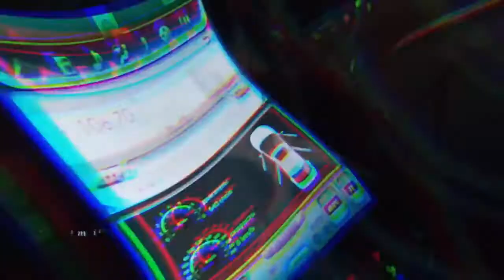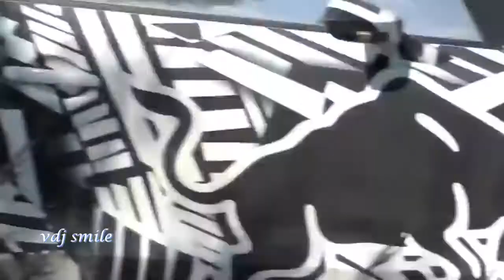Viktor Koston Big Room Remix